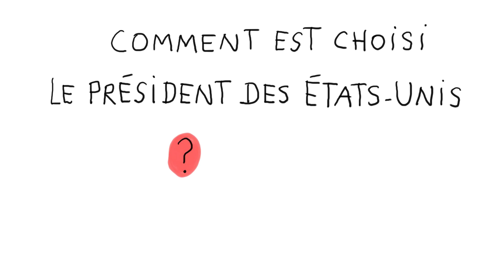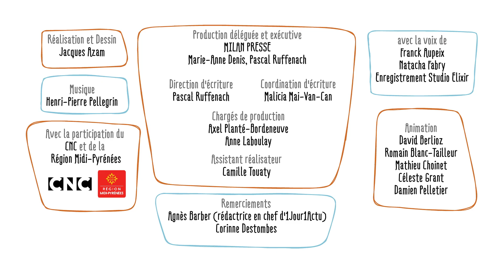Comment est choisi le président des États-unis ? - 1 jour, 1 question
1 jour, 1 question propose de répondre chaque jour à une question d'enfant, en une minute et trente secondes. Le commentaire explicatif est toujours drôle, le dessin est léger et espiègle. L'intention est d'aider l'enfant à construire son propre raisonnement et à obtenir les clés qui lui permettront de se forger sa propre opinion.

Pour devenir président des États-Unis, il faut avoir plus de 35 ans, y être né et y avoir vécu pendant 14 ans au moins. Mais surtout… il faut être élu ! Les Américains choisissent leur président tous les 4 ans au suffrage universel indirect. Ça veut dire quoi ?